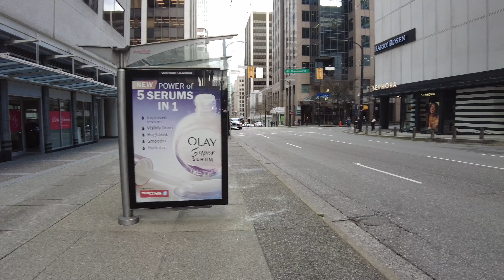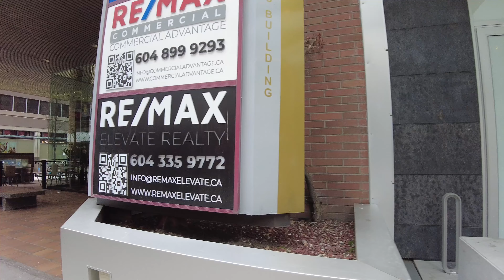[4K] Downtown Vancouver Metropolitan Hotel - Virtual Walking Tour Canada Street Sounds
Virtual walking tour - Vancouver British Columbia Canada

Timecode:

0:00 Intro
0:05 Metropolitan Hotel Vancouver
2:30 Diva Restaurant Vancouver Howe St.
4:05 Howe St Downtown Vancouver
4:53 Dunsmuir St and Howe St
5:35 Pacific Centre Shopping Mall Vancouver
7:25 Granville St and Dunsmuir
11:50 Granville and Pender St.
14:30 Pender St and Howe
15:56 Exchange Hotel Vancouver
16:57 Hydra Restaurant Vancouver
17:37 Azur Legacy collection Hotel Vancouver
18:35 Pender St and Hornby
20:35 Hastings St and Hornby
24:05 Hastings St and Burrard
25:45 Pender St and Burrard
30:20 Pender St and Thurlow